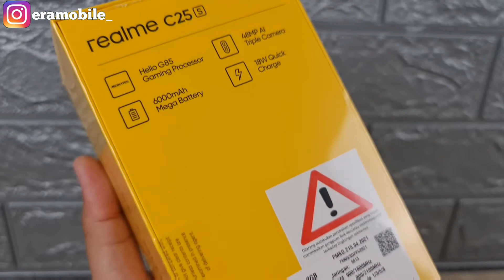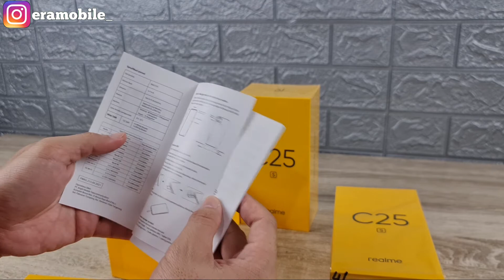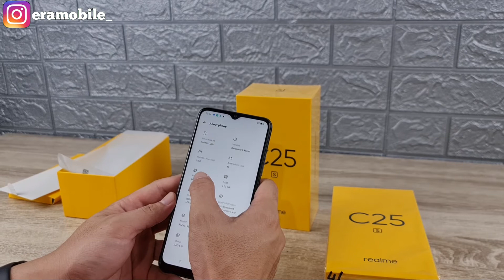Realme C25S 4/128 2Jutaan - Unboxing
iwen_hartanto